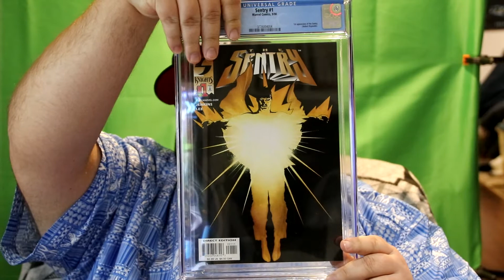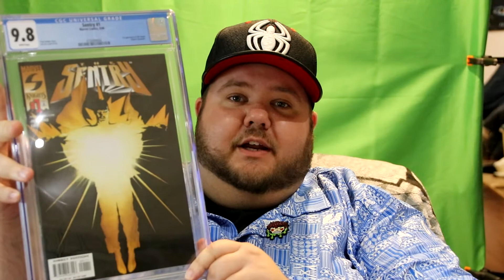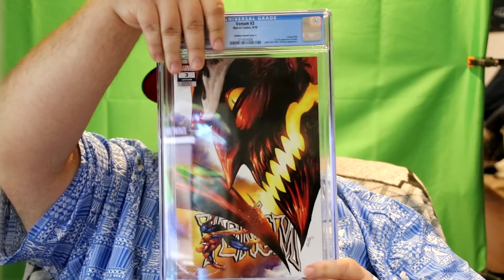Tiny Stature, Big Problem Orb Opening + CGC Unboxing - MARVEL Strike Force - MSF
Hey all!  So the Tiny Stature, Big Problem event just ended and I saved up all my orbs so lets see if I can get her to 5 star.  I also got some CGC comics in the mail and wanted to check out the grades with you all.  Enjoy!